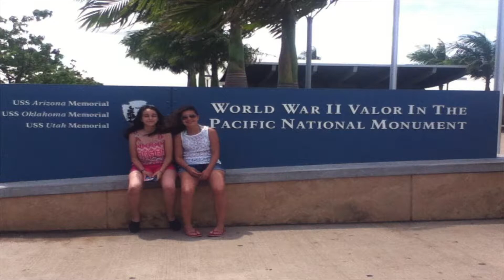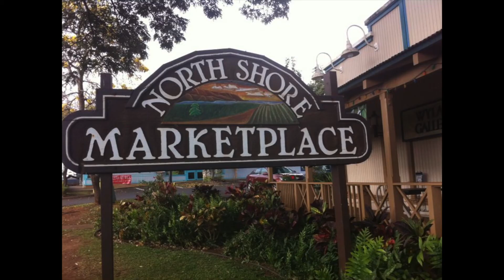Hawai'i Video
This video was compiled by the Middle School students who visited Island Pacific Academy (IPA) in the spring of 2014.  Their cultural exchange included time at IPA in classes, visits to many historic and popular sites on Oahu, and time with IPA host families.  They enjoyed their visit!